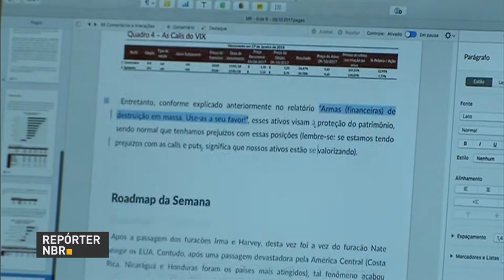As ações da Bolsa de Valores de São Paulo estão em alta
REPÓRTER NBR - 09.10.17: Ações em alta na Bolsa de Valores de São Paulo (Bovespa). O índice que mede a comercialização das ações  bateu neste mês o recorde histórico. Sinal de aumento da confiança na economia brasileira.